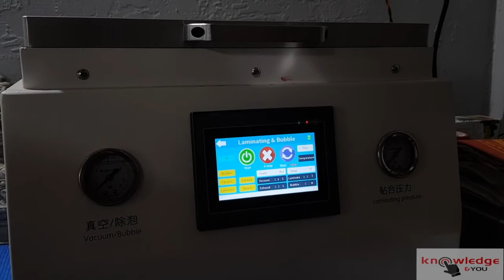Lava Iris X5 Broken Touch Replace ( with OCA )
Hello Geeks ,
In this video we have changed the broken touch of Lava Iris X5 (with OCA fitting )

In this video we are separating Touch from combo & fix new Touch With OCA
(combo = display + touch )

We have used Glass Separator machine to remove touch and OCA machine to fix touch.